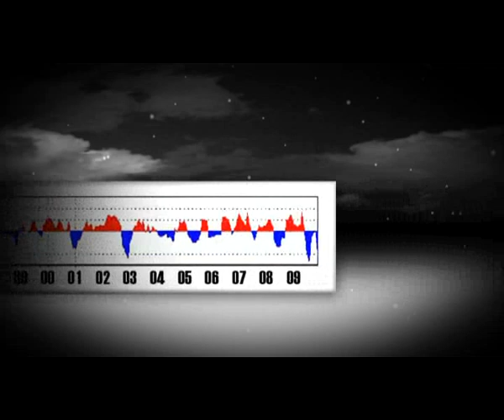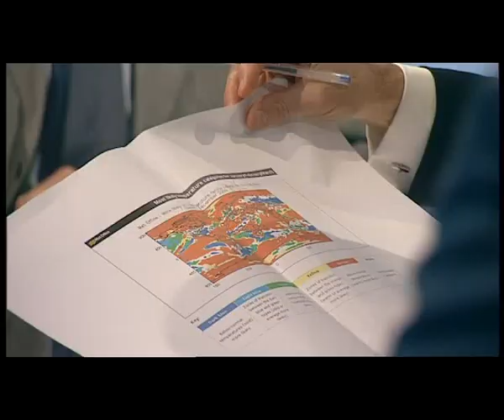Britain's 2010 Snow Storms- Predictions Completely Wrong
The Winter of 2009/2010 was predicted to be mild, yet has turned out to be one of the coldest winter's on record, with heavy snowfall. Looks at methods used to predict weather reports and how they are often inaccurate.